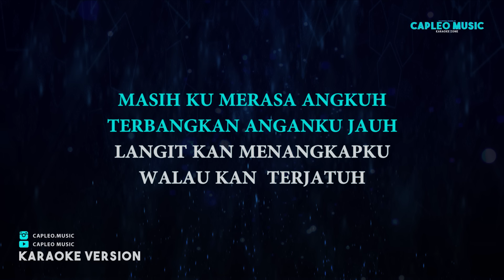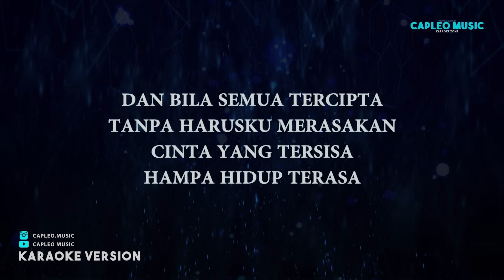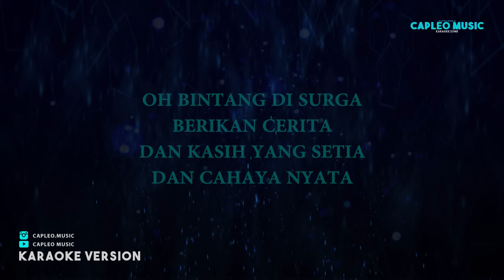Peterpan – Bintang Di Surga (Karaoke Version)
Peterpan – Bintang Di Surga (Karaoke Version) by Capleo Music